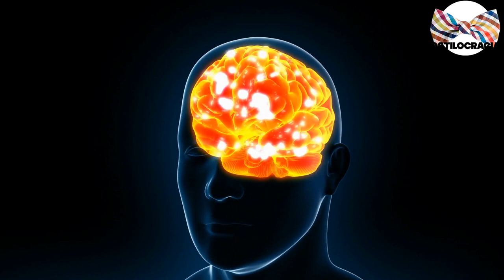5 GESTOS que ENAMORAN a las mujeres !!!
😎 CONOCES los detalles para ENAMORAR a una mujer !!
RECUERDA hacerlo bien ☺️ !!

00:00 Introducción
00:55 La mirada
01:21 Besos
03:30 Sonrisas
04:24 Toma su mano

Visita nuestro sitio asociado de Amazon para productos de tu interés: